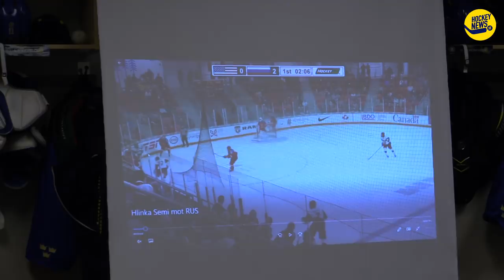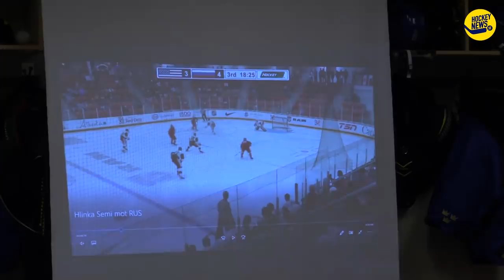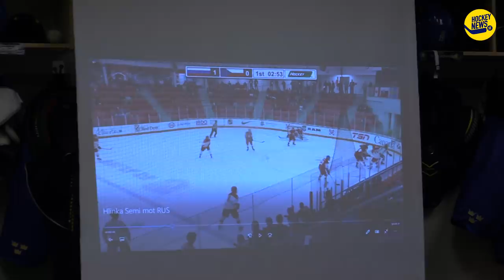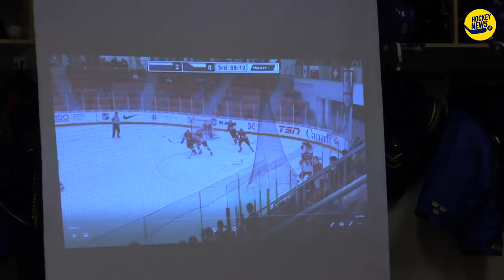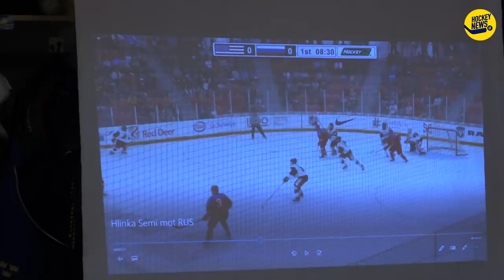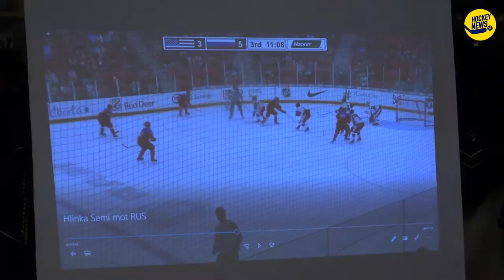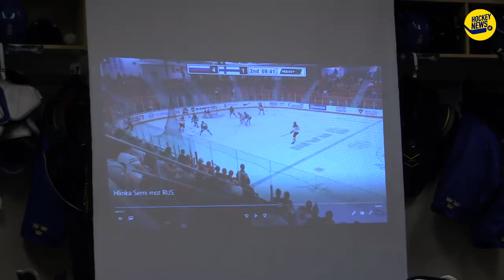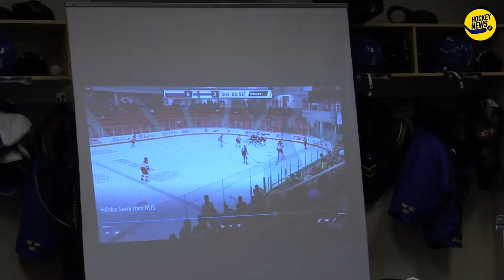Småkronornas matchgenomgång inför semifinalen mot Ryssland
HockeyNews.se var med i omklädningsrummet när Småkronorna hade sin matchgenomgång inför semifinalen mot Ryssland i Hlinka Gretzky Cup.